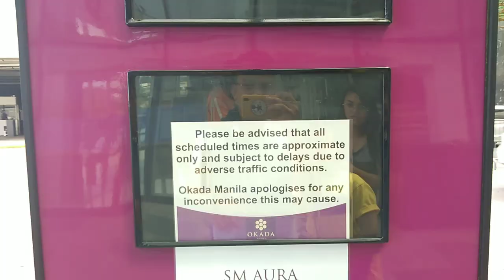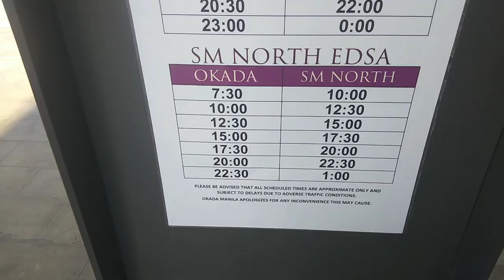Paano pumasyal ng libre? |Okada | Mall of asia | Sm aura | Market! Market! | Sam's vlogg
so guys para makuha ng okada membership card ay magdala lamang ng isa sa mga valid id's mo o government id's para makakuha ng okada membership card.